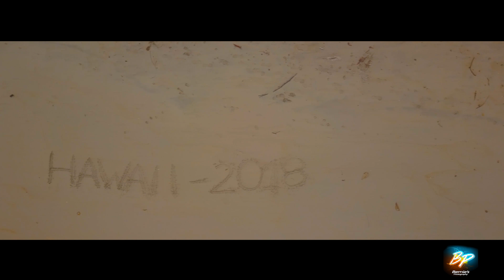"Kahana Bay" - Hawaii. Part 1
Kahana Bay and beach park is located along the Kamehameha Highway on Oahu adjacent to Ahupua'a O Kahana State Park between Kaʻaʻawa and Punaluʻu. The beach is known for fishing, wading and serenity and although it is a beach park, it has limited facilities due to its remote location.